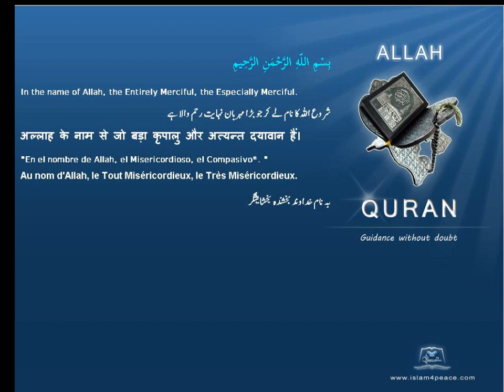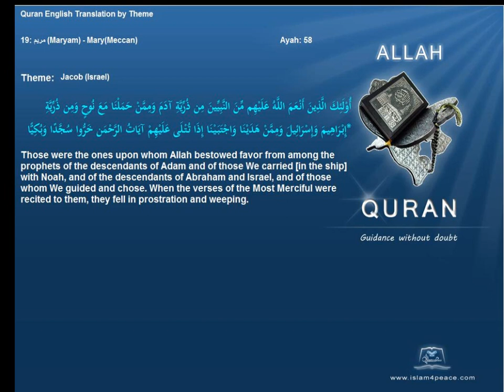يعقوب إسرائيل Jacob Israel Quran by Theme English Only